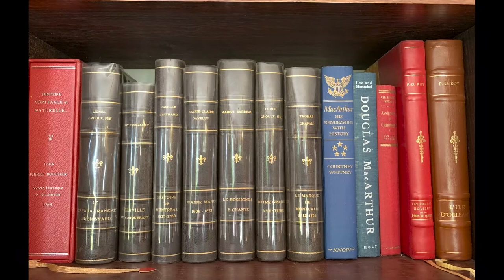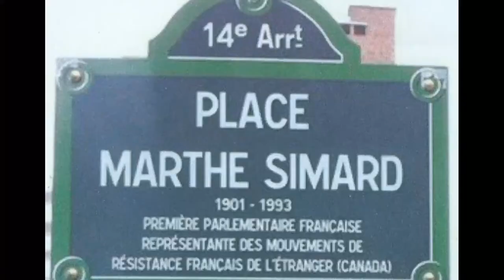Un Charles de Gaulle insoupçonné et son étroite relation avec le Québec, par Roger Barrette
L'historien Roger Barrette présente son plus récent livre: «De Gaulle. Les 75 déclarations qui ont marqué le Québec»

Préface de Denis Vaugeois

Cinquante ans après le décès du général de Gaulle, Roger Barrette dévoile une facette inédite de sa personnalité, celle de son intérêt soutenu pour le Canada français. De 1911 jusqu'à son décès, il lit des auteurs québécois. Le 1er août 1940, il s'adresse directement aux Canadiens français sur les ondes de la BBC et de Radio-Canada et lance un appel au secours qui amène des milliers d'entre eux à se mobiliser pour la France libre. Il effectue non pas un, mais trois voyages mémorables au Québec. Devenu président de la Ve République, de Gaulle est un soutien indéfectible des acteurs de la Révolution tranquille.

Les 75 confidences, notes et déclarations regroupées ici sont essentielles pour comprendre la pensée et les gestes du général. On y découvre que son fameux «Vive le Québec libre!» était prémédité, mais qu'il ne signifiait pas l'éclatement du Canada.

Cet ouvrage fait également ressortir les retombées de la politique gaullienne sur les plans scientifique, éducatif, linguistique, économique, artistique et diplomatique. Elles constituent les fondements du Québec contemporain. Enfin, une chronologie franco-québécoise fournit des repères essentiels pour baliser et apprécier un siècle d'histoire commune.